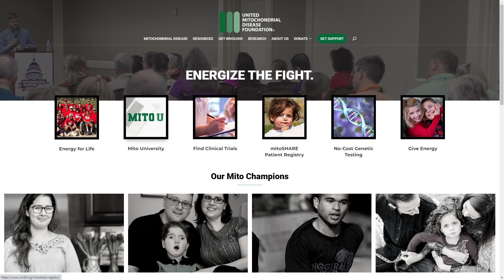UMDF: mitoSHARE, the worldwide patient-populated registry